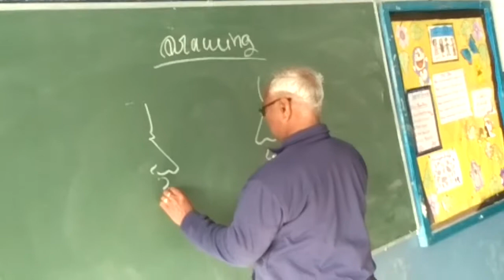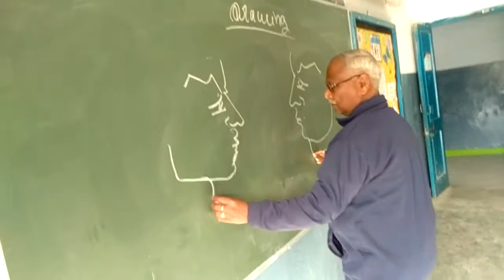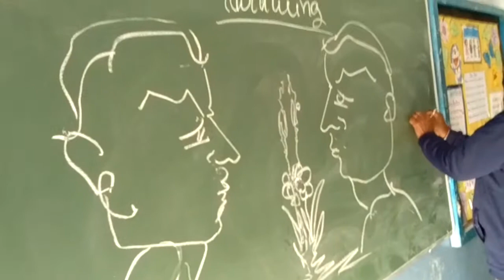two hands drawing... Must watch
WATCH HAVE FUN AND DONY FOTGOT TO SUB...